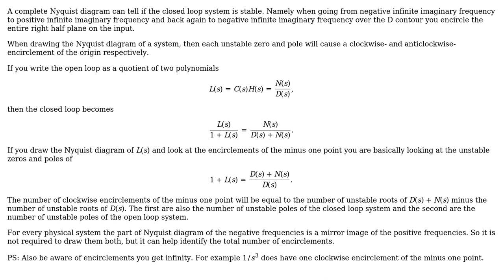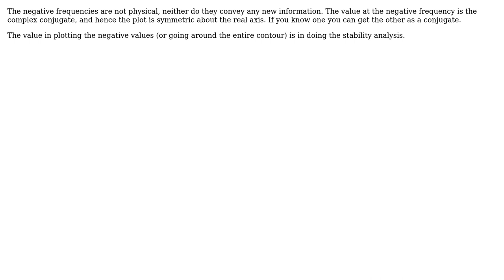Engineering: Why are negative frequencies included in the nyquist plot? (2 Solutions!!)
Engineering: Why are negative frequencies included in the nyquist plot?

With thanks & praise to God, and with thanks to the many people who have made this project possible! | Content (except music & images) licensed under CC BY-SA | Music | Images & others | With thanks to user Suba Thomas user Manish user fibonatic and the Stack Exchange Network Trademarks are property of their respective owners. You are responsible for your own actions.